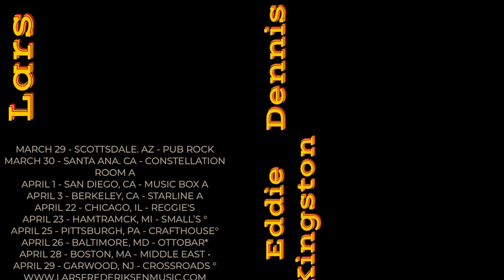Guest : AEW - Eddie Kingston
Eddie Kingston started his wrestling career in 2002, and has wrestled for numerous wrestling promotions, including Evolve, National Wrestling Alliance, Chikara, AAW Wrestling, Combat Zone Wrestling, Independent Wrestling Association Mid-South, Impact Wrestling, Pro Wrestling Guerrilla, and Ring of Honor (ROH). Eddie was a mainstay on the independent scene for 18 years before signing with AEW.
You can find him every Wednesday and Friday on TNT for AEW dynamite and rampage.￼

Hosted by Rancid’s Lars Frederiksen and Dennis Farrell the Wrestling Perspective Podcast has been around since 2016 .
If you enjoyed this interview make sure to check out past interviews with talent from GCW, WWE, AEW, Impact Wrestling , NJPW and other great promotions

Want to take the podcast on the go ?
We are on all major podcast platforms as well as Fite Tv.